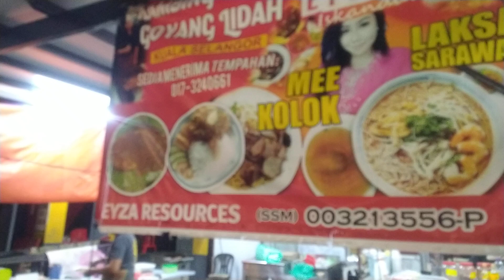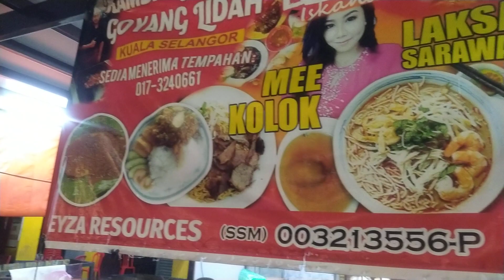Kuea Teow Goreng Udang Telur..Chef Iss, Belakang Balai Polis Kuala Selangor/ Malaysia Street Food